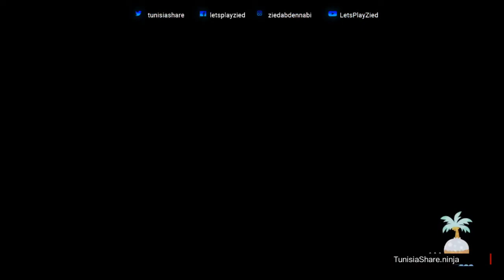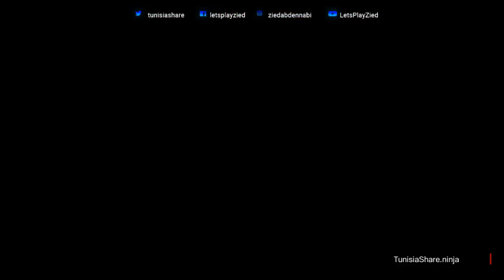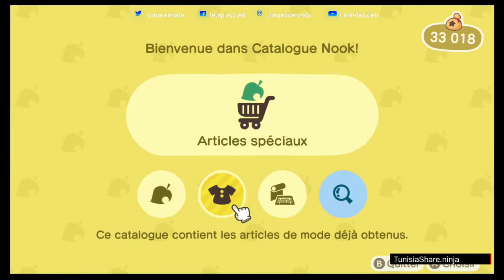Animal Crossing New Horizons : #31 يوم الهدايا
Let's Play Animal Crossing New Horizons (Switch) [720p HD].

مرحبا بكم على جزيرتي الجديدة التي أسميتهــا لين,